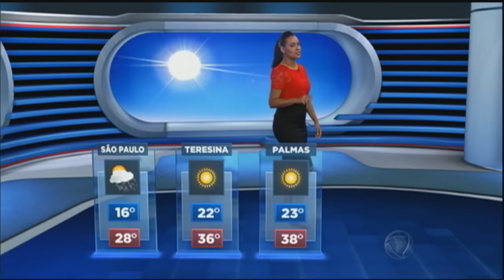Chove em quase todo o Brasil nesta terça-feira (30)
Uma frente fria e um corredor de umidade provocam chuva em quase todo o Brasil. Os maiores volumes de águam devem atingir o Paraná, São Paulo e Mato Grosso do Sul. Há risco de granizo e ventania. Veja a previsão completa no mapa.